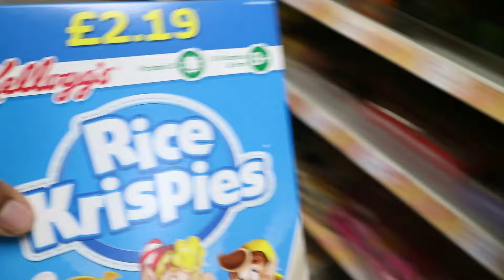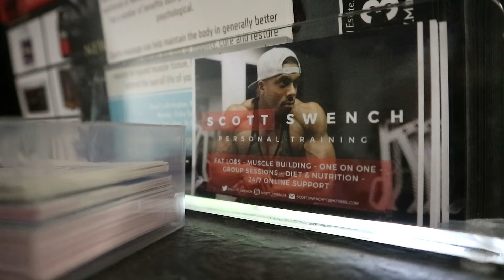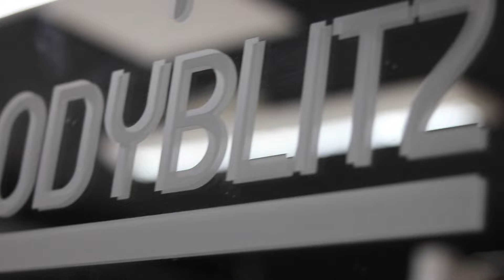Swenchvlog - Gains & Goals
OPERATION OFFSEASON

Fitness Lifestyle VLOG w/ @Scott_Swench

Instagram: @Scott_Swench / @Team_Swench

Coleshill Nutrition - Facebook and Instagram - @ColeshillNutrition